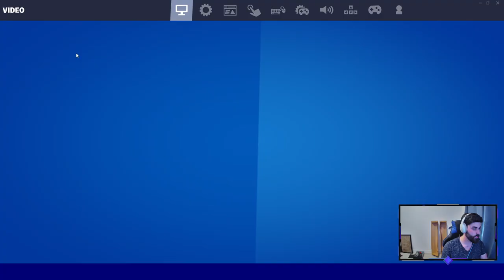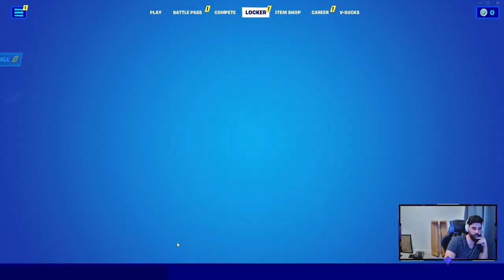Playing Fortnite for the first time ever! I need help!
First time ever playing Fortnite and getting a crowned victory royale!

Catch me live on twitch

Streams most Friday evenings and every Saturday morning plus bonus streams whenever I find time in between.